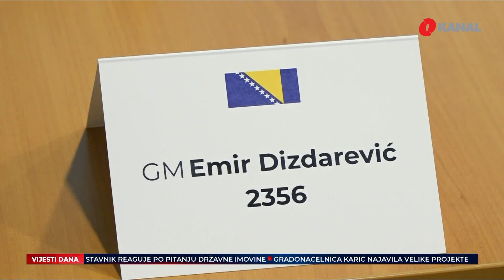ŠK Sarajevo organizira drugi po redu Šahovski turnir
Nekada se u Sarajevu igrao najbolji šah na prostoru bivše države čak su i medalje sa šahovskih olimpijada stizale u glavni grad Bosne i Hercegovine. Ipak u posljednjih nekoliko decenija šah stagnira, a entuzijasti pokušavaju da pokrenu stvari sa mrtve tačke